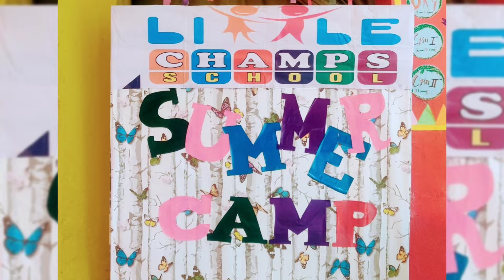summer camp DAY 1 @ LITTLE CHAMPS SCHOOL ❤️FUN and ENJOYMENT#preschoolactivities